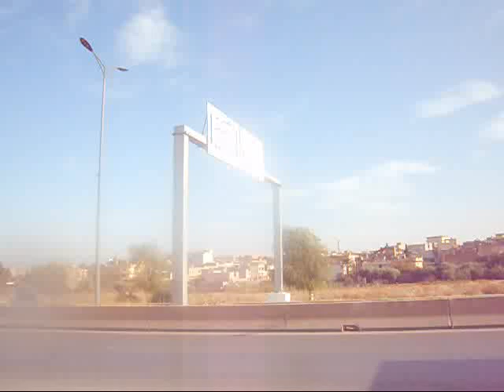trois dos d'ane irrégulier a hennaya2020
ثلاثة ممهلات  موضوعة في طريق واحدة أمام المحطة الجديدة للبنزين بحي محمد خميستي المستقبل بدون مواصفات و  ضارة لأصحاب السيارات و خاصة السيارات النفعية الذين يشتكون من هذه الممهلات العالية  و لهذا عوض أن تبحث عن من صور و تكلم على هذه القضية إنزع هاته الممهلات الضارة و ضع مكانهم ممهلات تليق بالجميع و تكون جميلة على الأقل . اللهم إني بلغت اللهم إني بلغت اللهم إني بلغت . جلول حساني